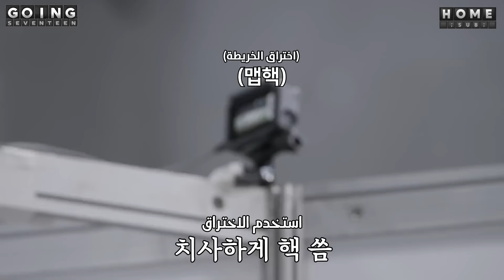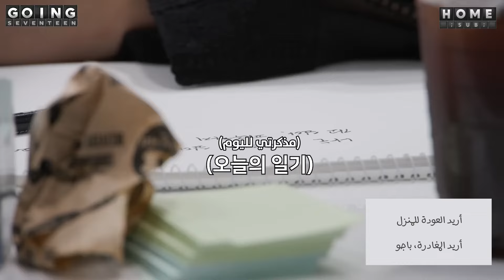[GOING SEVENTEEN] EP.89 The Guest Who Left Secretly #1 - Arabic Sub